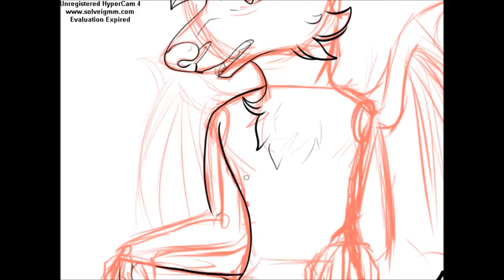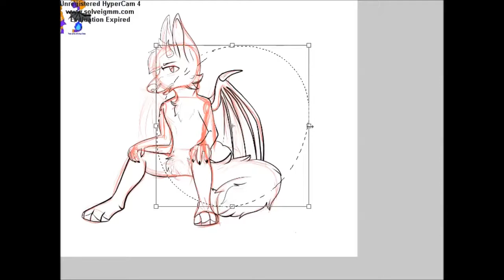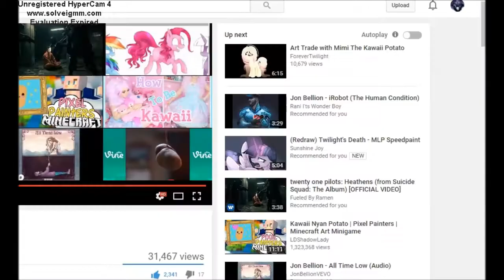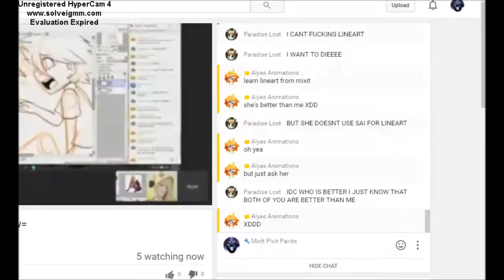[Art Trade] BlueDemon441 - Oc Speed paint